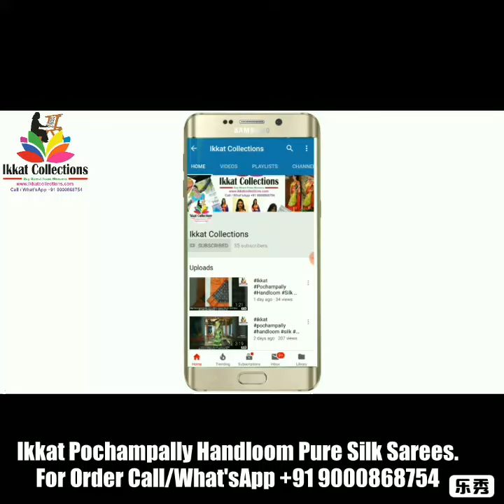Latest Ikkat Pochampally Sarees